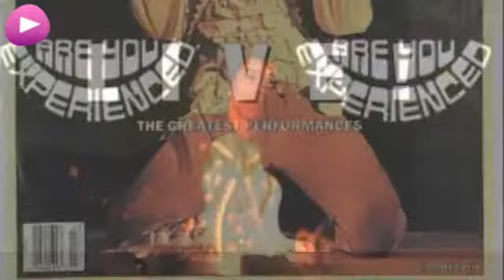Jimi Hendrix Wikipedia travel guide video. Created by Stupeflix.com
The Jimi
Hendrix Experience on the cover of the compilation album BBC Sessions
(1998). Are You Experienced (U.K. version). The June 1987 cover of
Rolling Stone magazine immortalizes Hendrix's iconic burning of his
guitar at the Monterey Pop Festival twenty years prior. Electric
Ladyland (U.S. version). Hendrix playing The Star-Spangled Banner,
1969. Band of Gypsys (1970). The original gravestone of Jimi Hendrix,
incorporated into the granite base of his memorial where a large brass
statue will someday be installed. The memorial gravesite of Jimi
Hendrix in Renton, Washington. The unique use of color and accessories
that defined Jimi's fashion sense can be seen in this multiple exposure
image that adorns the cover of Smash Hits, the only Hendrix compilation
album released before his death. The September 2000 issue of Guitarist
magazine depicts what Hendrix might look like if he were alive and 57
years old, with a Parker guitar. Blue plaque outside his home in London
1968-69.